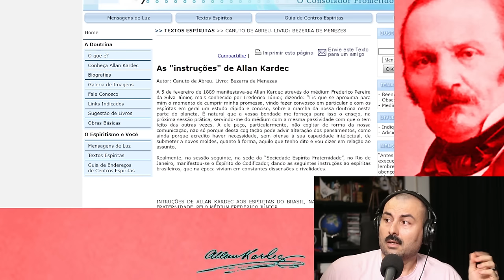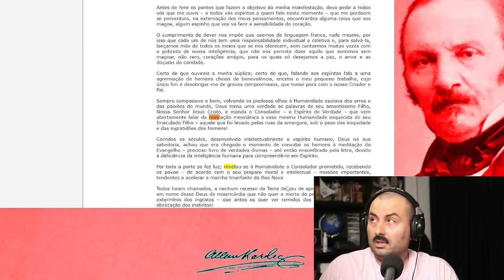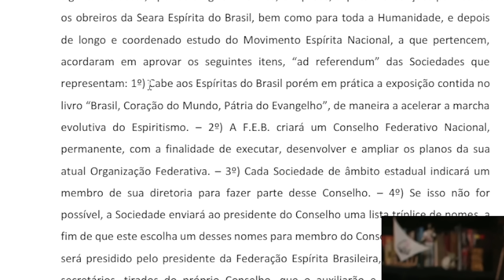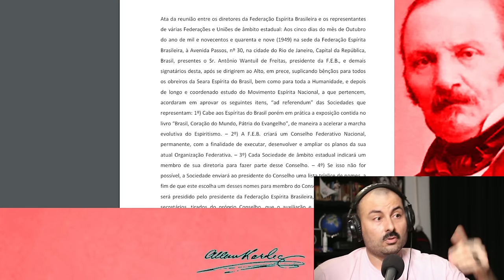Roustaing e o falso Kardec na fala de Jorge Godinho | FEB e a Pátria do Evangelho de Chico Xavier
Segundo o Sr Jorge Godinho, Allan Kardec teria chancelado o Brasil como Coração do Mundo e Pátria do Evangelho e incentivado o processo de Unificação em torno da Federação Espírita Brasileira.

Prefácio da Obra os Quatro Evangelhos de J. B. Roustaing em oposição ao Espiritismo

content/uploads/2019/07/pacto_aureo_completo.pdf